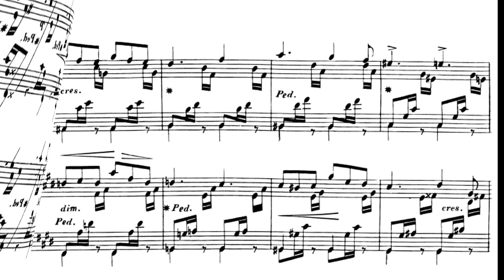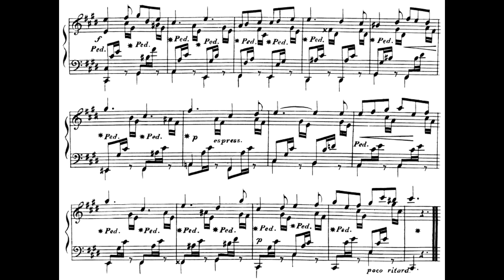【抑圧された女性作曲家 / ファニー・メンデルスゾーン】 Funny Mendelssohn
[★  ファニー・メンデルスゾーン  ★]

Carl Friedrich Zelter fue profesor de composición de Fanny y de su hermano Felix.
Aunque de origen judío, su padre renunció a la profesión del judaísmo, y ella y sus hermanos fueron bautizados como luteranos en 1816;4​5​ sus padres, por su parte, no fueron bautizados sino hasta 1822. Aunque Fanny y sus hermanos no recibieron educación religiosa, se ha sugerido que ella «retuvo los valores culturales del judaísmo liberal».6​7​ Como su hermano Felix, objetó fuertemente cuando su padre cambió el apellido de la familia a «Mendelssohn Bartholdy», con la intención de restar importancia a sus orígenes. Incluso llegó a escribirle a su hermano sobre «Bartholdy, ese apellido que a todos nos disgusta».8​ La familia asumió el apellido a sugerencia del hermano de Lea, Jakob Salomon Bartholdy, que lo había tomado con para evitar el antisemitismo de la sociedad alemana de la época, y de este modo desenvolverse sin problemas en ella. Sin embargo, Fanny no abandonó completamente el apellido Mendelssohn, pues a diferencia de su padre, firmaba sus cartas y tenía impresas tarjetas de visita como «Mendelssohn Bartholdy».9​

Felix y Fanny

Felix Mendelssohn en 1821, cuando tenía doce años de edad, retratado por Carl Joseph Begas.
El vínculo de los hermanos se fortaleció por su pasión compartida por la música. Las obras de Fanny a menudo se tocaban junto a las de su hermano en la casa de la familia en Berlín en una serie de conciertos dominicales (Sonntagskonzerte), que originalmente eran organizados por su padre, y que después de 1831 continuó la propia Fanny.29​ En 1822, cuando ella tenía diecisiete años y Felix trece, escribió: «Hasta el momento presente poseo su confianza ilimitada [de Felix]. He observado el progreso de su talento paso a paso y puedo decir que he contribuido a su desarrollo. Siempre he sido su único asesor musical y nunca escribe un pensamiento antes de someterlo a mi juicio».30​

En 1826 o 1827, Felix acordó con Fanny que algunas de sus canciones fueran publicadas bajo su nombre,31​ tres en su colección op. 832​ y tres más en su op. 9.33​ Esto hecho provocó un momento embarazoso en 1842, cuando la reina Victoria al recibir a Felix en el Palacio de Buckingham expresó su intención de cantarle al compositor su canción favorita, «Italien» (con letra de Franz Grillparzer), que Felix confesó era de hermana.31​32​

Fanny Mendelssohn junto a su marido Wilhelm Hensel hacia 1850.
Wilhelm Hensel, como Felix, apoyaba a Fanny como compositora, pero a diferencia de muchos otros de su círculo, también estaba a favor de que buscara la publicación de sus obras.28​43​44​ La historiadora musical Nancy B. Reich ha sugerido dos eventos que pudieron aumentar su confianza. Una fue su visita a Italia con su esposo y Sebastian entre 1839 y 1840. Esta fue su primera visita al sur de Europa y se sintió animada e inspirada; también pasaron tiempo con jóvenes músicos franceses que habían ganado el Premio de Roma —uno de ellos era el joven Charles Gounod— y cuyo respeto por Fanny impulsaba su autoestima como música. El otro evento fue su amistad poco después con el entusiasta de la música de Berlín Robert von Keudell: en su diario escribió: «Keudell mira todo lo nuevo que escribo con el mayor interés y me señala si hay algo que corregir… Siempre me ha dado el mejor consejo».45​

La mayoría de las composiciones de Fanny Mendelssohn se limitan a piezas para piano y lieder, ya que creía que sus habilidades no se extendían a composiciones más grandes e intrincadas. Indudablemente, también se vio obstaculizada por el hecho de que, a diferencia de su hermano, nunca había estudiado ni tocado ningún instrumento de cuerda, experiencia que la habría ayudado a escribir obras de cámara u orquestales.57​ En 1835, después de completar su cuarteto para cuerdas, le escribió a Felix: «Carezco de la capacidad para sostener las ideas adecuadamente y darles la consistencia necesaria. Por lo tanto, los lieder me convienen más, en los que, si es necesario, puede ser suficiente una simple idea sin mucho potencial de desarrollo».58​ Fue un ejemplo temprano de mujeres compositoras de cuartetos de cuerda. También había escrito anteriormente, con la ayuda de Zelter, un cuarteto para piano en 1822 (su primera obra de gran formato) y, a pesar de sus reservas en su carta a su hermano, escribió en su último año un trío para piano (op. 11).49​59​ Su Sonata de Pascua, escrita en 1828, fue publicada de forma póstuma. Cuando fue descubierta en 1970, fue atribuida erróneamente a su hermano, antes de que el examen del manuscrito y una mención a la obra en su diario establecieran finalmente en 2010 que era de su autoría.60​